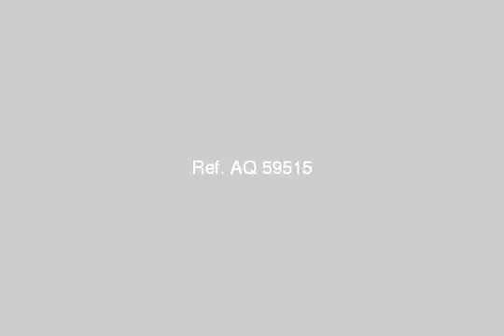Apartment For Rent In El Shorouk City Cairo - mlseg.com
Apartment For Rent In El Shorouk City Cairo التعاونيات مدينة الشروق شقة عدد 2غرفة +ريسبشن كبير +بلكونة كبيرة بطول العمارة وتصلح لجميع الاغراض سكن او مكتب وهى فى التعاونيات نموذج عصفور الجنة - مدينة الشروق - Egypt Real Estate | Greater Cairo | El Shorouk City | Apartment For Rent